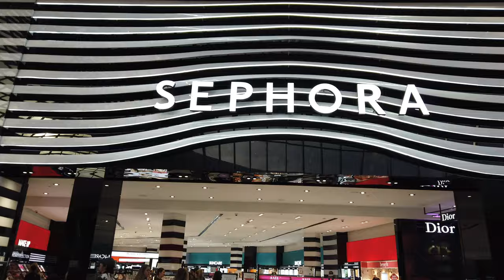Shopping With Me || Chadstone Shopping Centre || Life In Australia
Hello Friends, Here is my Chadstone shopping center vlog. Thanks a lot for watching.

 I N S T A G R A M  Nia Yadav  :  Nia_Yadav